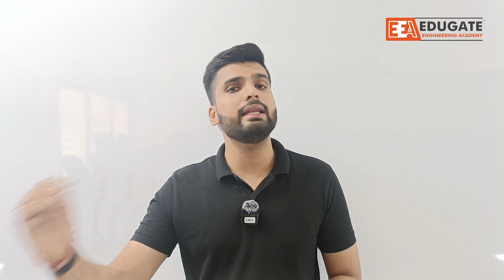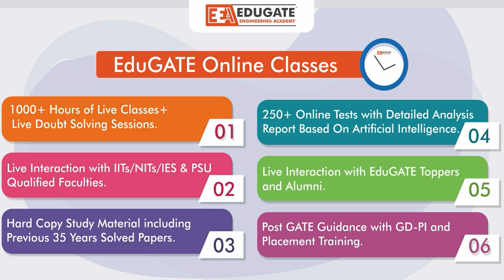5 Question You Should ask yourself after B.E!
IIT Madras Alumnus Mr. Mit Patel (7 Times GATE Qualified) guides GATE Aspirants
Why Join EduGATE?
👉 600+ Hours of Classroom Session
👉 Exam-Oriented Preparation
👉 Live Doubt Solving Session for Individuals
📝 Online Test Series with Detailed Solution Reports
📚 Study Material
►To Get a Full Course on General Aptitude:   • GATE General Aptitude
► To Get Full Course for Engineering Mathematics:   • GATE Engineering Mathematics